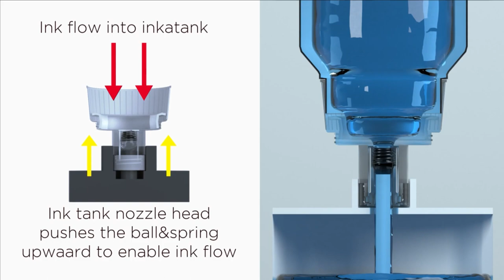Universal Refill Ink Bottle for Epson EcoTank Series, Canon MegaTank Series, HP SmartTank Series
Universal Refill Ink Bottle: Ink flow into ink tank and then the Ink tank nozzle head ushes the ball & spring upward to enable ink flow.
--Alternatives bottle & Cap use
--Auto refill
--compatible refill ink for Ecotank/Canon G/GM/HPGT

Here Microtec would accompany you to learn how to transfer more articles.

We are a trustworthy partner and good supplier to assist you in operating and expanding your t-shirt business or heat press business.